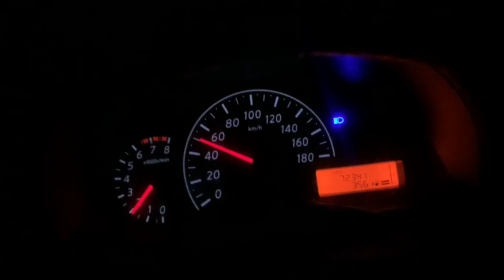klgv2k23 klgvcarmusic klgvcardrives klgvnightdrive klgvdrives klgvdrivesindia